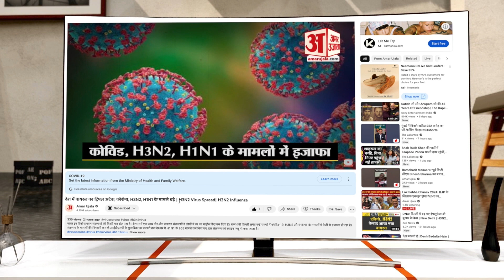Chandrayaan-3 की Landing पर बोले Scindia, PM Modi के नेतृत्व में चांद पर भारत का झंडा लहराएगा | MP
चंद्रयान 3 मिशन पर बोले केंद्रीय मंत्री ज्‍योतिरादित्‍य सिंधिया, आज इतिहास रचा जाएगा जब पीएम मोदी के नेतृत्व में चांद पर भारत का झंडा लहराएगा.